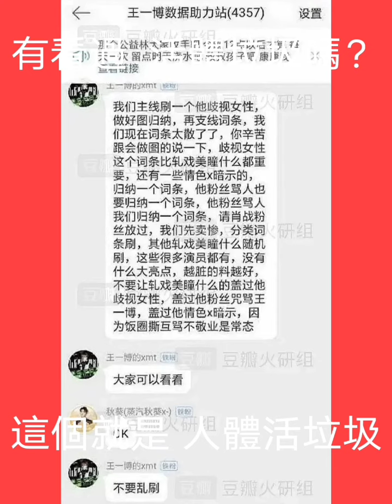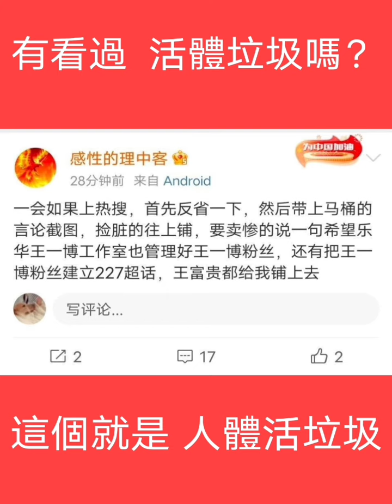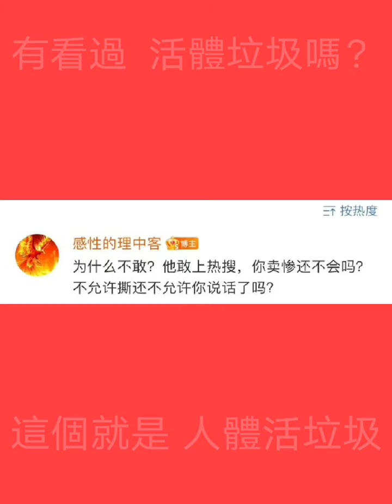大爆料 妖妖零 在 19年 就已經 完成賠款眾籌 還有這個人體活垃圾 想甩鍋 給 王一博 評論區 有227元兇 澄清視頻鏈接